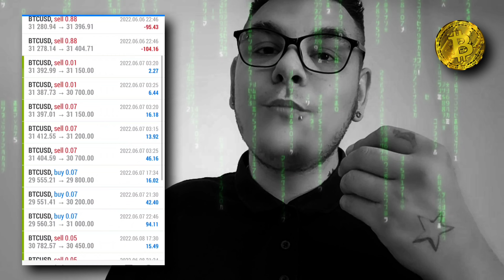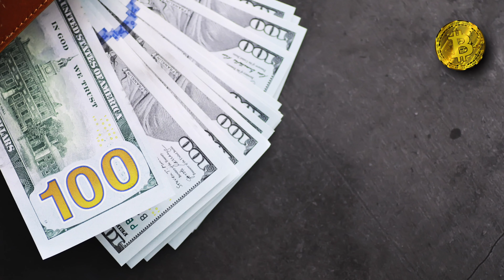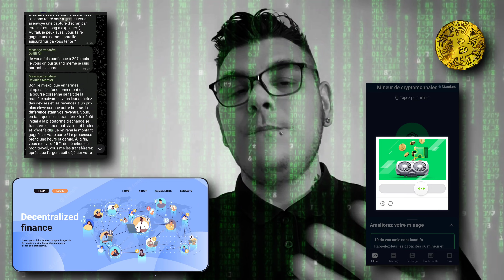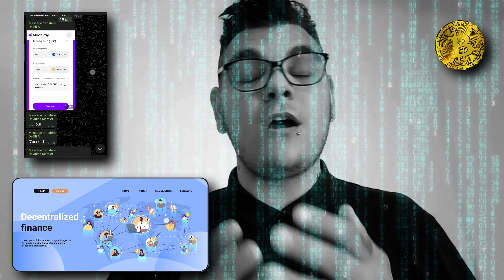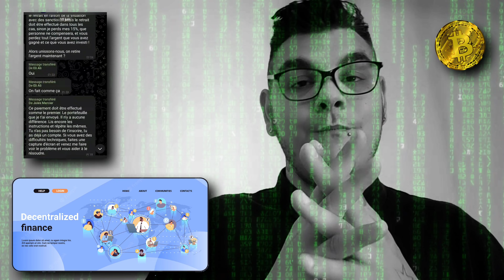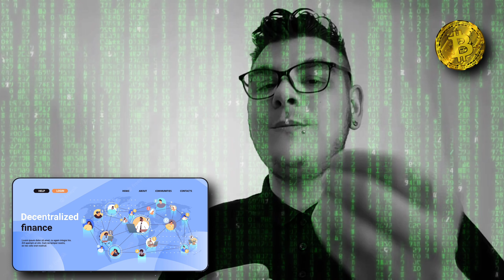L'ARNAQUE DE LA DÉCENNIE CRYPTOMONNAIE (influences, Marketing) les vérités Cachés !!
En quelques mots la cryptomonnaie et l'argent du futur.
beaucoups d'influenceurs utilisent le  procédé publicitaire pour appâter un grand nombre de trader qui souhaite se faire un maximum d'argent.

Cependant ils oublient de dire qu'une Com leurs est donnée du moment où ils utilisent le système de parrainage ce qui signifierait que par gain ou perte le trader ne serait mis au courant en aucun cas des actions menées.

En revanche le broker lui prend un pourcentage et c'est là aujourd'hui que j'interviens pour mettre en garde sur le système d'affiliation contre tous ces systèmes qui peuvent littéralement vous ruminer.

en quelques clics tu cumules un certain nombres de valeurs unitaire toutes les 4 heures en usdt c'est une valeur marchande numérique qui te permettra de récolter par la suite des Bitcoin qui seront echangeable pour te donner un maximum d'argent

Telecharge l'apk avec mon
Code de parrainage, augmenter de 15% la rapidité de vos minages.

vous aimez ce genre de vidéo n'oubliez pas le liké et le petit partage qui fait plaisir merci !
--Une chaine ou vous trouverez tous types de jeux-🔥
Mutiligaming-🔥
-- Support (android)-🔥
---Coops entre YOUTUBEURS-🔥

▬▬▬▬● Me suivre●▬▬▬▬

🌐-Commente
🌐-Partage